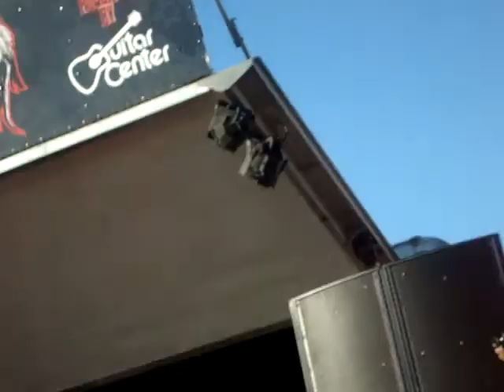Forever The Sickest Kids - Shes A Lady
Warped Tour Chicago 2008